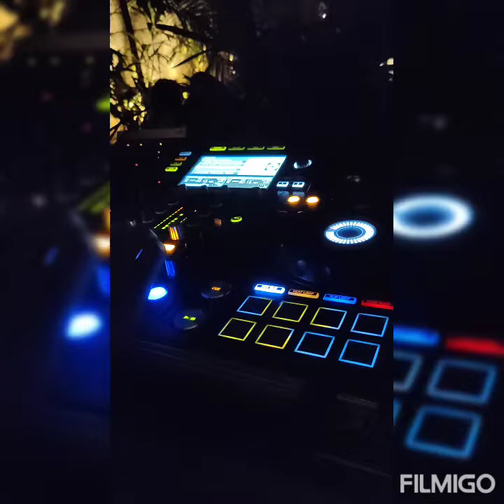Saturday night vibes at Sanctuary Bar and kitchen.One of the most shout out place in Hyd.